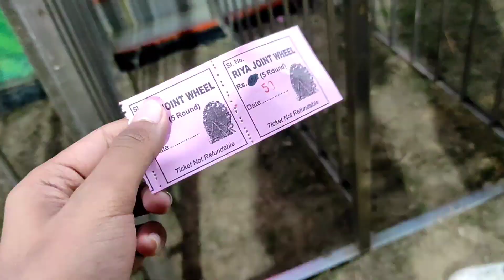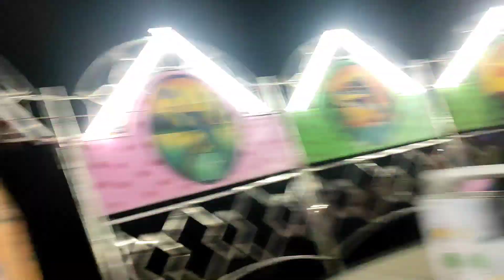Types of people in ferries wheel😅?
Social media -